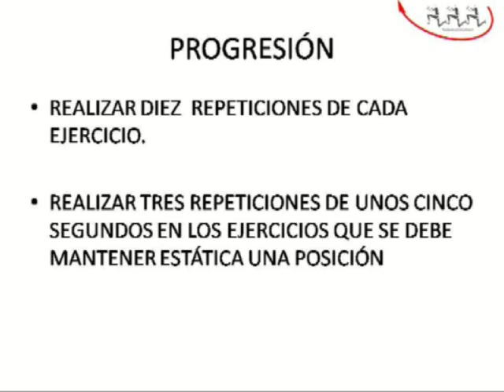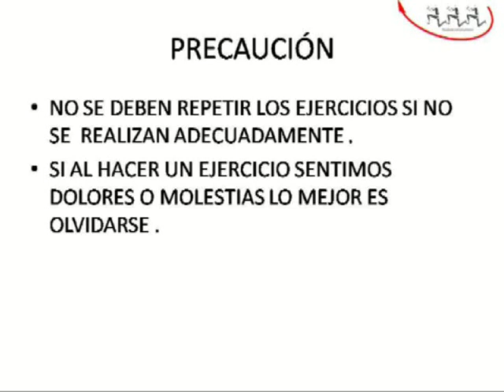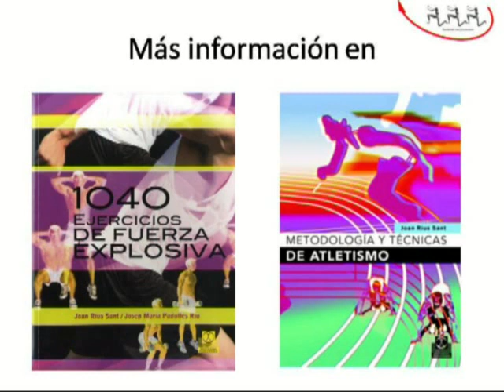Musculación de tronco para corredores. No sólo se corre con las piernas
Ejercicios básicos para fortalecer el tronco de los corredores de fondo con el fin de protegerse de lesiones y mejorar el rendimiento.